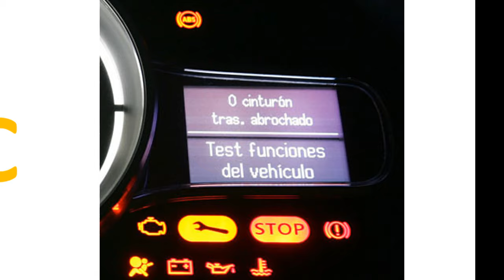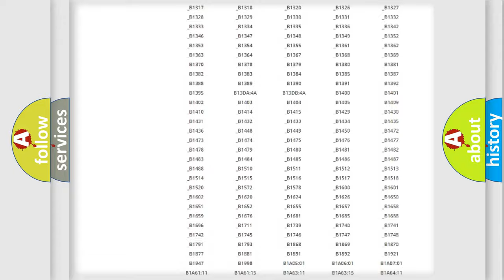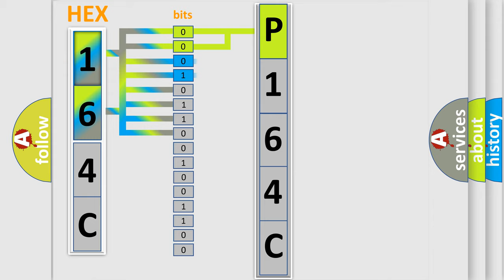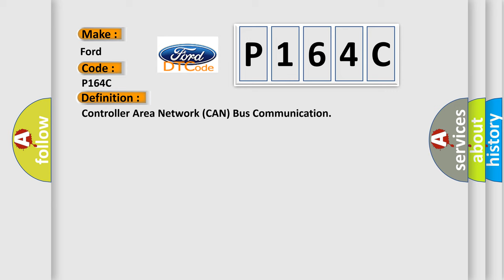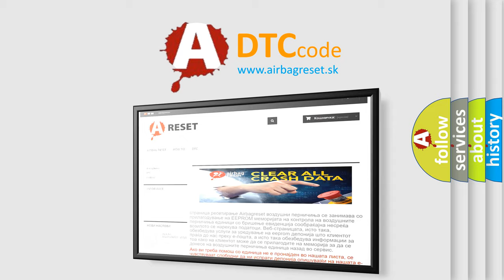DTC Ford P164C Short Explanation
Contents:
0:21 Basic DTC analysis according to OBD2 protocol standard.
1:48 Insight into programming
2:58 A diagnostically understandable description of the Diagnostic Trouble Code
3:05 Basic error definition

Make:
Ford
Code:
P164C
Definition:
Controller Area Network (CAN) Bus Communication
Description:
Supply voltage at the modules are in the normal operating range.vehicle power mode requires serial data communicationsThe module setting the DTC has attempted to establish communications on the serial data circuits more than 3 times.